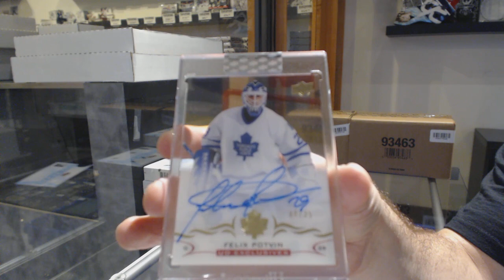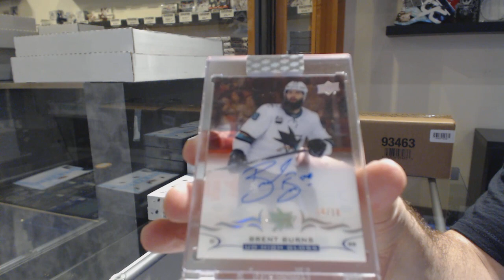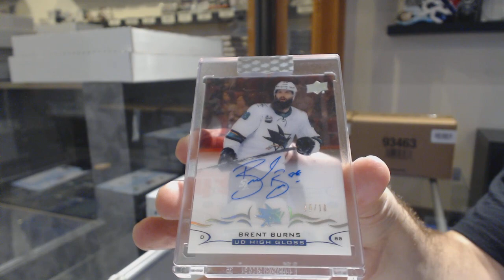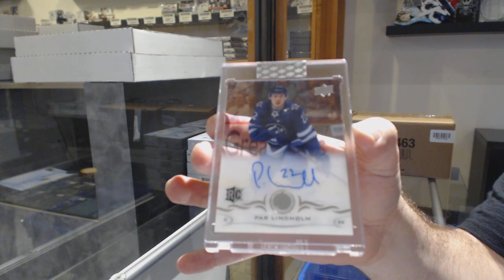18-19 Upper Deck Clear Cut Hockey 5 Box Break - C&C GB #10,948